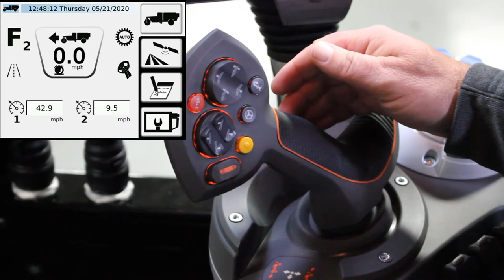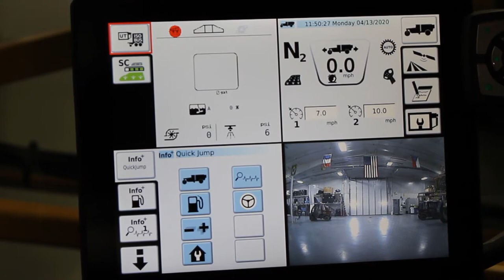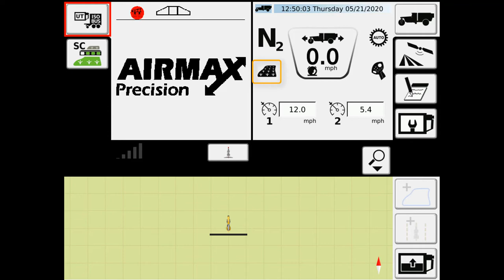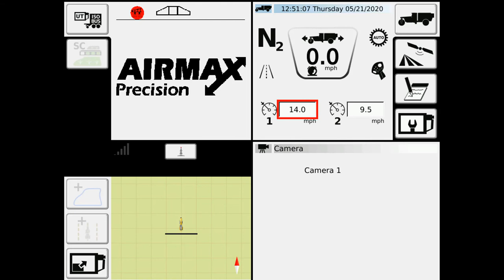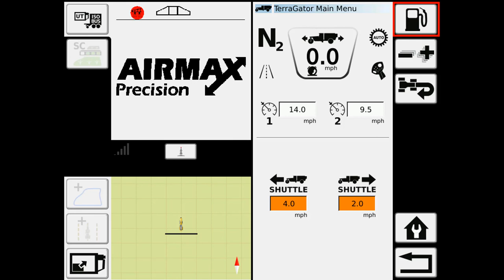Chassis Operations: TerraGator Drive System Operation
This is overview of the TerraGator Continuously Variable Transmission operation including the joystick engagement, shuttle shift and field/road mode.